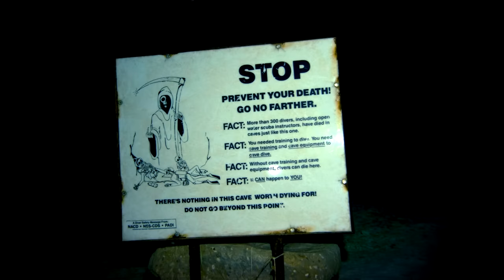Top 3 places you CAN'T GO & people who went anyways... | Part 11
A more accurate title for this video is, "The Worst Ways To Die".

Highlight from today's episode 👉 4:20

Time Stamps:
#3 -- "The Limpopo" -- 0:42 -- Locals know NEVER to go in the Limpopo
#2 -- "Boiling Acid" -- 3:25 -- One of the most beautiful & deadly places on earth
#1 -- "Drown or Glory" -- 6:26 -- 10 people go looking for a secret tunnel inside a cave

Please play hide & seek with the Like Button and when they are hiding, replace their regular coffee with decaf, and then don't "seek" them, just leave.

Nothing to see down here...
Seriously, no need to keep scrolling.
OK, we lied, there's more.